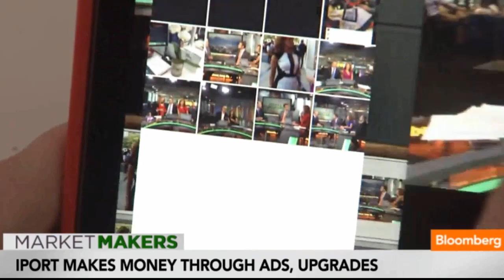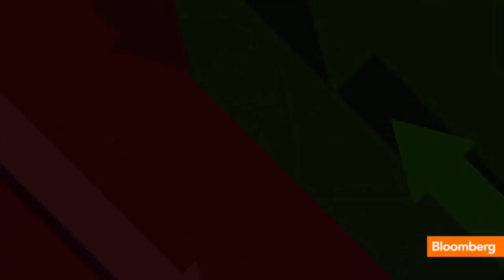Model and Programmer Lyndsey Scott Talks Developing Apps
Lyndsey Scott is a model for Victoria's Secret and Prada who develops iOS apps in her spare time. She boasts a pretty impressive Stack Overflow profile (if you ever doubted that she's the real deal).

Lyndsey talked to Bloomberg TV about her work, stereotypes and getting more women and people of color into computer science.